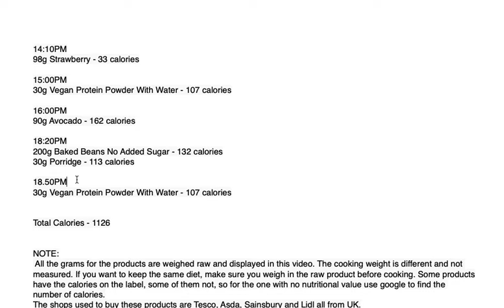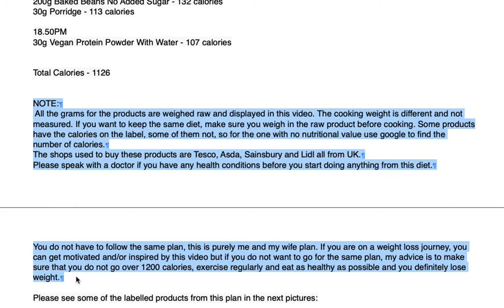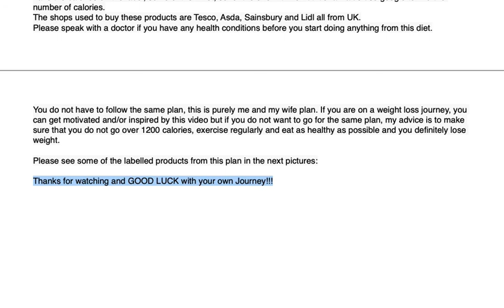Weight Loss Journey Week 6 Day 39 Plan - 26 March 2020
WEEK 6 DAY 39 PLAN
26 March 2020

ME:

09:00AM
15 minutes spot running
Lose weight App for Men
Dumbbell exercise
15 minutes spot running

11.00AM
201g Oven Baked Cabbage(recipe ingredients in the description) - 173 calories
135g Polenta - 95 calories

11.20AM
30g Vegan Protein Powder With Water - 107 calories
B12 Vitamin Suplement

13:30PM
325g Pan Fried Mushrooms - 23 calories
200g Slim Pasta - 18 calories
Cooking Spray - 20 calories
3g Piri Piri Condiments - 10 calories

13.50PM
215g Radish - 26 calories

14:10PM
98g Strawberry - 33 calories

15:00PM
30g Vegan Protein Powder With Water - 107 calories

16:00PM
90g Avocado - 162 calories

18:20PM
200g Baked Beans No Added Sugar - 132 calories
30g Porridge - 113 calories

18.50PM
30g Vegan Protein Powder With Water - 107 calories

NOTE:
 All the grams for the products are weighed raw and displayed in this video. The cooking weight is different and not measured. If you want to keep the same diet, make sure you weigh in the raw product before cooking. Some products have the calories on the label, some of them not, so for the one with no nutritional value use google to find the number of calories.
The shops used to buy these products are Tesco, Asda, Sainsbury and Lidl all from UK.
Please speak with a doctor if you have any health conditions before you start doing anything from this diet.
You do not have to follow the same plan, this is purely me and my wife plan. If you are on a weight loss journey, you can get motivated and/or inspired by this video but if you do not want to go for the same plan, my advice is to make sure that you do not go over 1200 calories, exercise regularly and eat as healthy as possible and you definitely lose weight.

Oven Baked Cabbage Recipe Ingredients:
1951g White Cabbage  - 449 calories
455g Tomato - 100 calories
168g Sweet Pointed Peppers - 59 calories
419g White Onion - 168 calories
15g Garlic - 23 calories
112ml Olive Oil(You can cut this for less calories) - 983 calories
50g Tomato Puree - 47 calories
Condiments (Smoked Paprika, Ground Pepper, Salt, Bay Leaves) - 50 calories
Weight After Cooking - 2092g
90calories / 100grams